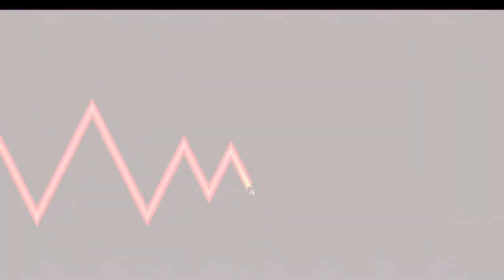Blast Processed by Jirk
really good and fun